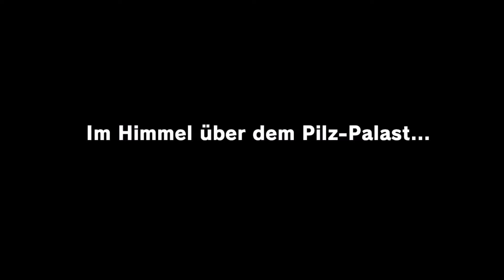Super Mario Odyssey - Ein Noob zockt - #002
Auf in ein neues Abenteuer...